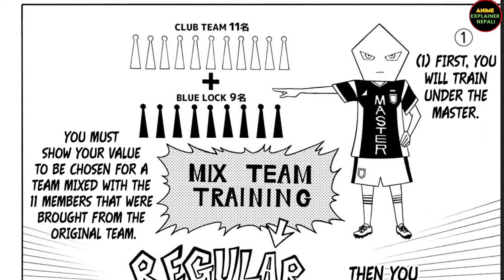Neo Egoist League Begins | Bluelock S3 EP-1 Explained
Blue Lock (Japanese: ブルーロック, Hepburn: Burū Rokku) (stylized as BLUELOCK) is a Japanese manga series written by Muneyuki Kaneshiro and illustrated by Yusuke Nomura.

Plot: The Japan national team finished 16th in the 2018 FIFA World Cup. The Japan Football Association hires the football enigma Ego Jinpachi. His master plan to lead Japan to stardom is Blue Lock, a training regimen designed to create the world's greatest egotist striker. Those who fail Blue Lock will never again be permitted to represent any Japan. Yoichi Isagi, an unknown high school football player conflicted about his playing style, decides to join the program in order to become the best striker in the world.

Bluelock explained
Bluelock anime explained
bluelock after u-20 match
bluelock phase 2
bluelock neo egoist league
explain
bluelock season 3 explain
bluelock season 3 ep-1 explain
bluelock neo egoist league explain in hindi
Bluelock anime season 2 full explained
Bluelock anime episode-44 explained
Bluelock anime explained in nepali
bluelock season 2 episode 20 explain
bluelock season 2 explain in hindi
bluelock anime season 2 explained
bluelock season 2 ep-20 in hindi
Bluelock anime ep-44 explained in nepali
bluelock u-20 shidou ryusei match
Bluelock anime explained in hindi
Anime explained in nepali
anime in nepali
movie explainer nepali
anime explainer nepali
anime explainer nepali bluelock
bluelock barou king edit
bluelock barou edit
bluelock barou comeback
Bluelock isagi and rin vs World five
Bluelock match vs world five
Neo Egoist league
Bluelock season-3 explained

please comment down and i will remove video